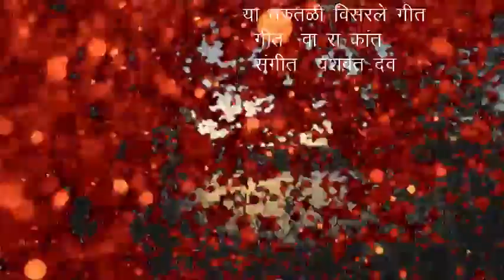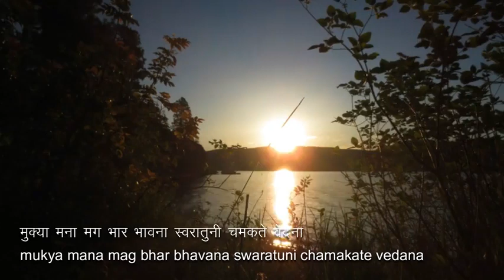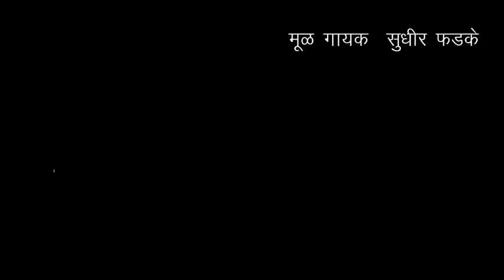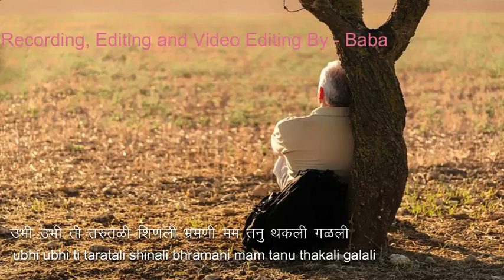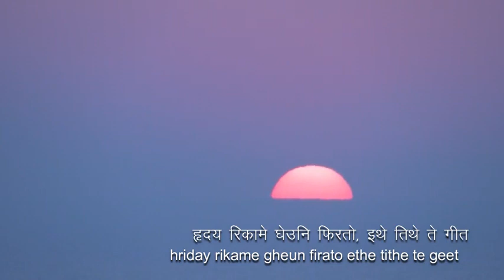Tya Taru Tali Visarle Geet#त्या तरू तळी विसरले गीत baba patil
Song   Tya Taru Tali Visarale Geet
Artist   Sudhir Phadake
Voice   Baba Patil
The credit of this video goes to-
 Saregama (On behalf of Saregama India Limited), The Royalty Network
(Publishing), Broma-16, Saregama Publishing, and 1 music rights societies